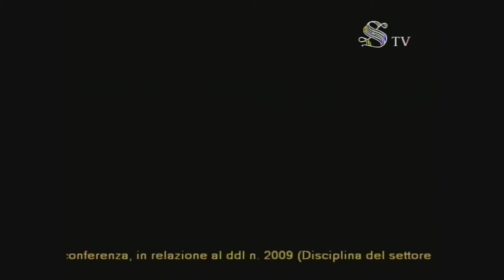Roma - Settore florovivaistico (04.05.21)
Commissione Agricoltura e produzione agroalimentare - Ufficio di Presidenza

Settore florovivaistico
Audizione, in videoconferenza, in relazione al ddl n. 2009 (Disciplina del settore florovivaistico) di rappresentanti di Confesercenti  (04.05.21)